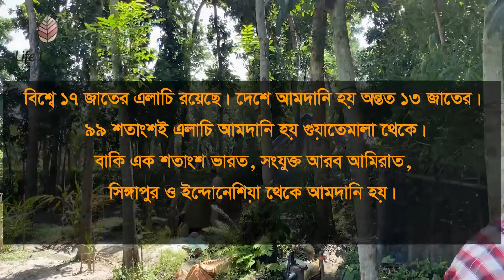বাংলাদেশে এলাচ চাষ,এই অসম্ভব কে সম্ভব করেছে ,আমাদের কৃষক মো: শাহাজাহান @lifelivingworld​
যশোর বেনাপোল কৃষক শাহাজাহান , এলাচ উৎপাদন করে , বাংলাদেশ এক নতুন যুগের সূচনা করেছে । তার এলাচ কৃষি পদ্ধতি , আমাদের শেয়ার করেছেন । পুরো এপিসোড দেখলে এলাচ চাষের পদ্ধতি এবং সমস্যা সম্পর্কে জানতে পারবেন ।